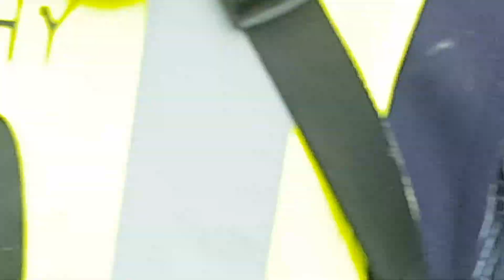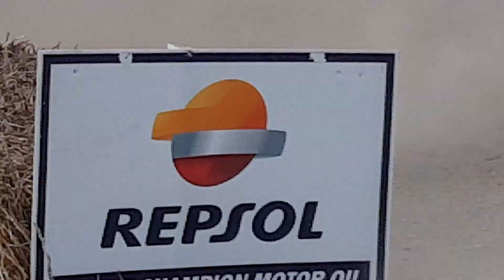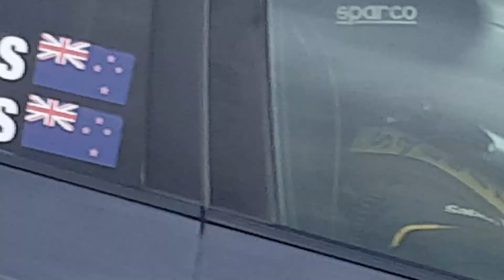2018 Rally Season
2018 Repsol Taumutu Rally Sprint Run 3